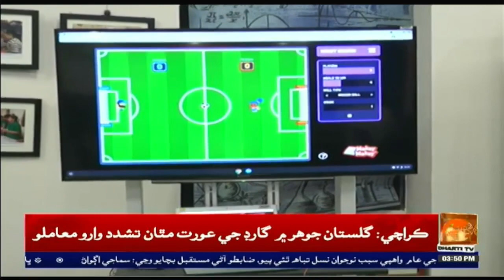ڪراچي ۾ لنڪولن ڪارنر جي اسٽارٽ اپ جي افتتاحي تقريب